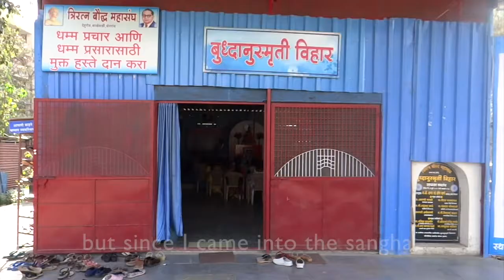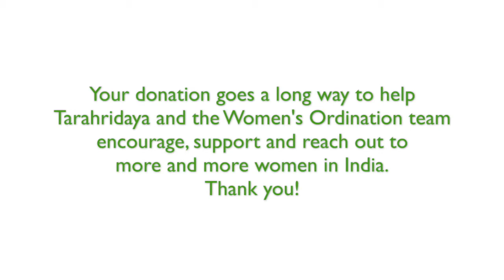Helping Women Find Freedom in India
Dhammacharini Tarahridaya is the co-ordinator of the Women's Ordination Process Team in India. Her work is always encouraging her to do more and more as she sees women growing, facing their difficulties and benefitting from the support of the sangha (the Triratna Buddhist community).

India Dharma trust